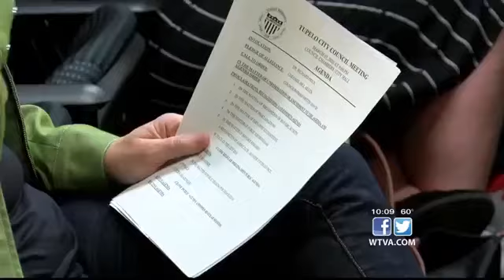Tupelo city leaders push to pay the homeless